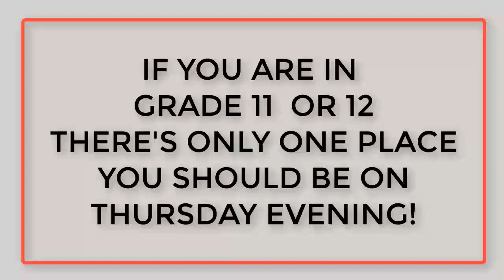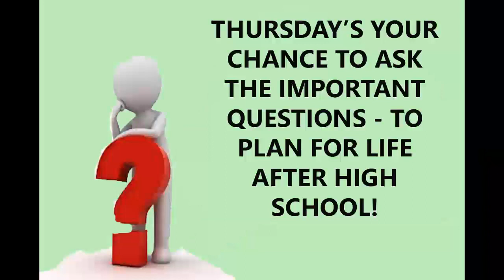UNIVERSITY COLLEGE FAIR 2018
On Thursday 18 October, Blessed Cardinal Newman High School will hold its University-College fair.

Parents of Grade 11 and 12 students should come with their children to speak with the representatives of nineteen Ontario universities, five colleges and a representative from the Canadian Armed Forces.